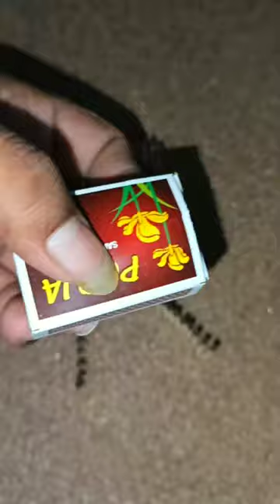Impossible Matchstick Experiment 🤩